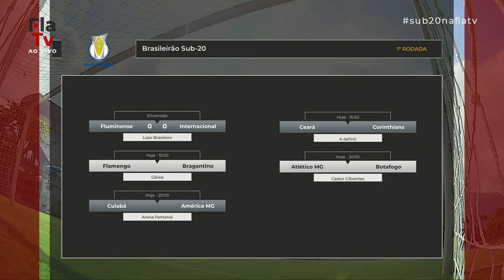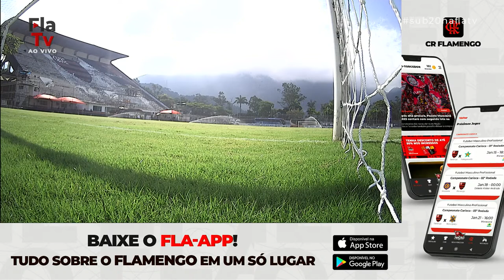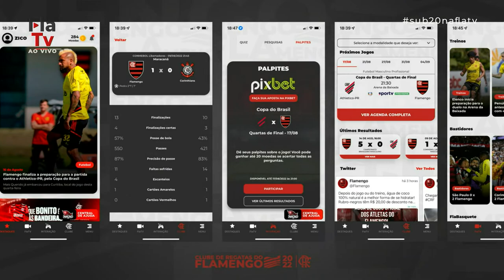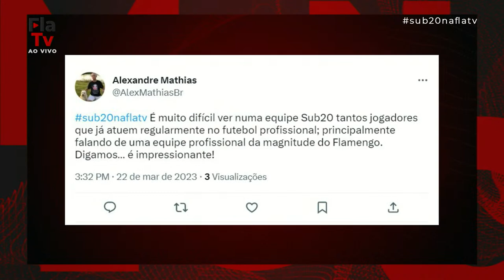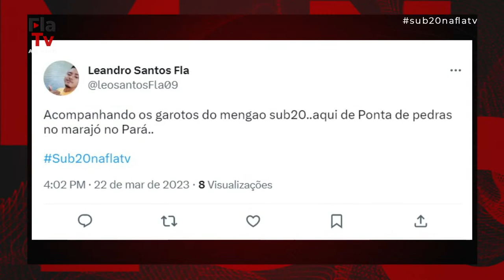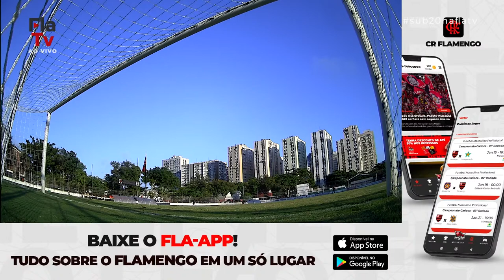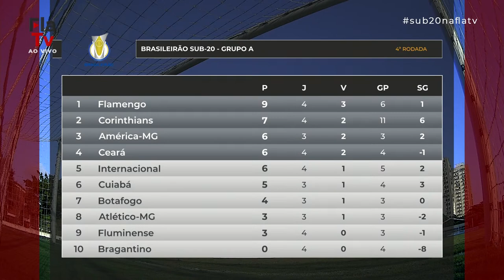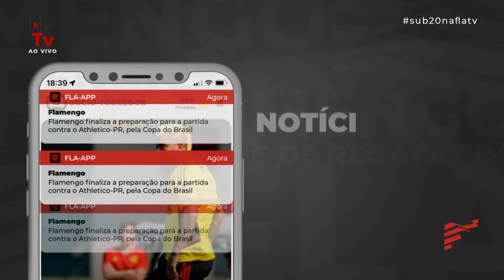Campeonato Brasileiro - Sub-20 | Flamengo x RB Bragantino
Os Garotos do Ninho entram em campo pelo Brasileirão Sub-20 para representar a Nação. Assista à partida entre Flamengo e RB Bragantino e vamos juntos com a nossa base!

Narração: Emerson Santos
Comentários: Marina Damas
Reportagens: Julia Corson